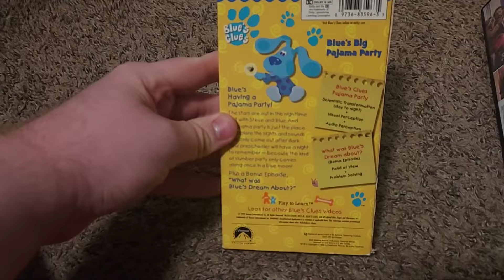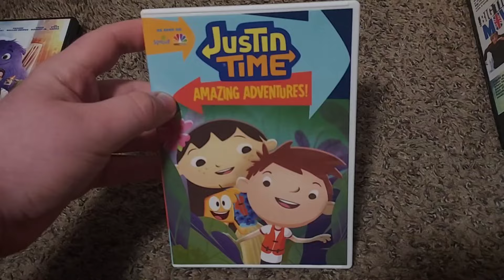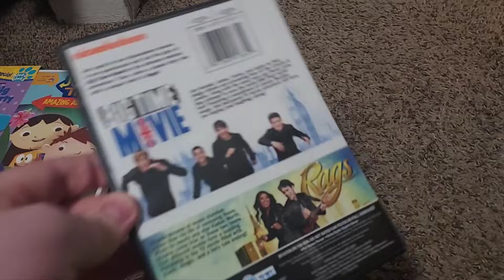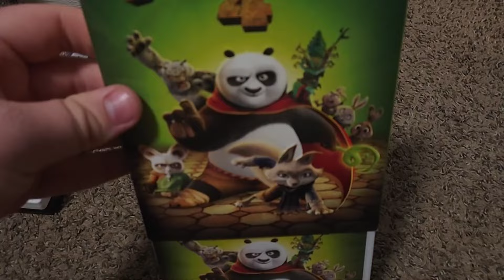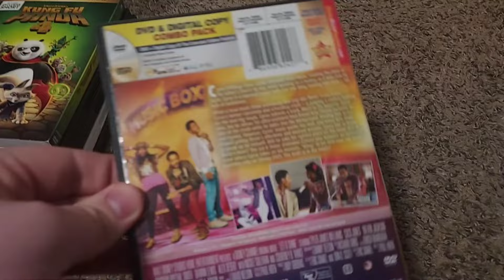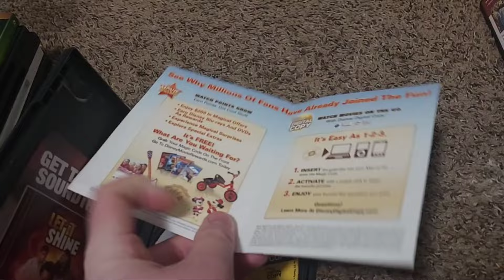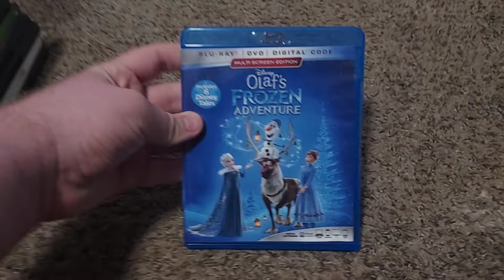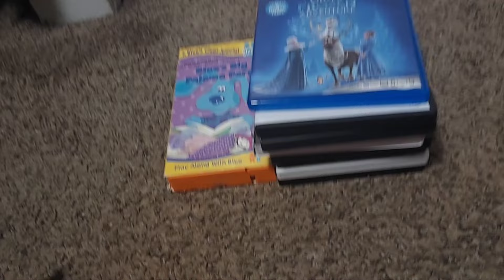VHS, DVD, & Blu-Ray Update 9/30/24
1 VHS Tape, 7 DVDs, & 1 Blu-Ray

I Have The Upcoming Halloween Reviews For October, & I Have Alot To Catch Up On Get Ready Guys The Upcoming Reviews Are On The Way.